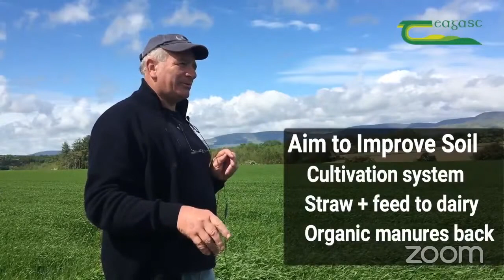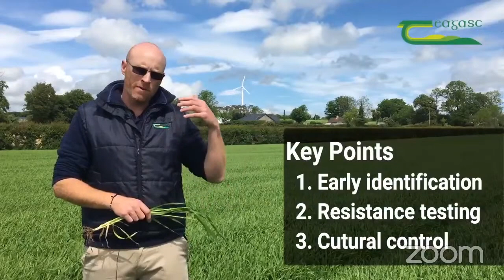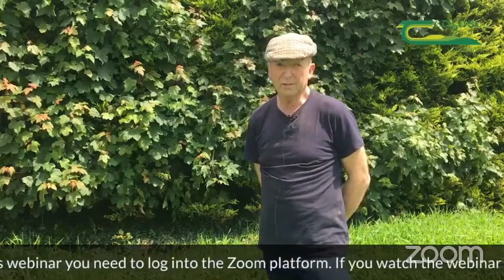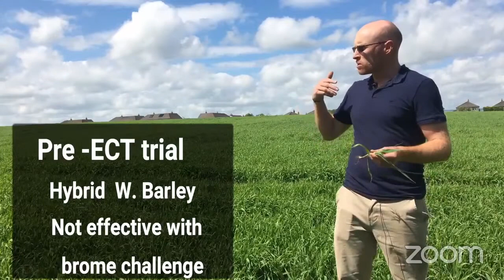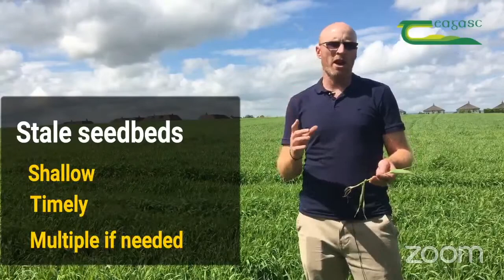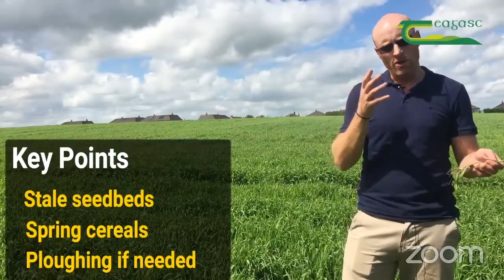Tillage Establishment Systems and Grass Weed Webinar, from the South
The last of our Enable Conservation Tillage project webinars looks at blackgrass and sterile brome control on three of our ECT focus farmers and how the identification of resistant grassweeds on these farms will affect their management strategies

Topics covered:
- Blackgrass and sterile brome control in non-inversion tillage systems
- Resistant grass weed identification and management

IASIS points are available (Zoom log in is necessary).

ECT Project is a European Innovation Partnership (EIP) co-funded by the Department of Agriculture, Food, and the Marine (DAFM) under the Rural Development Programme 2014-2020.